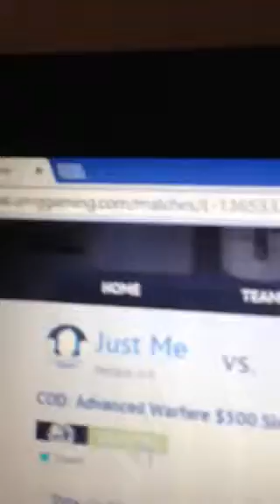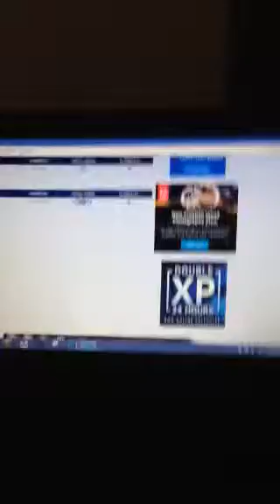UMG Game proof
He looses by forfeit